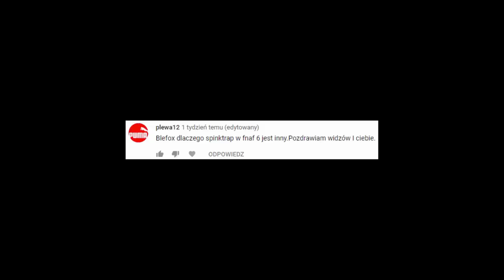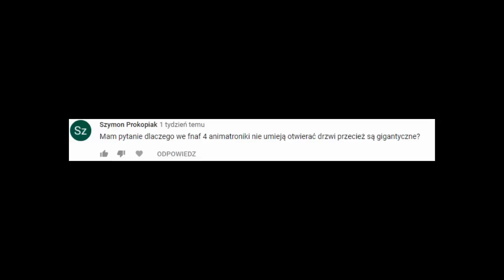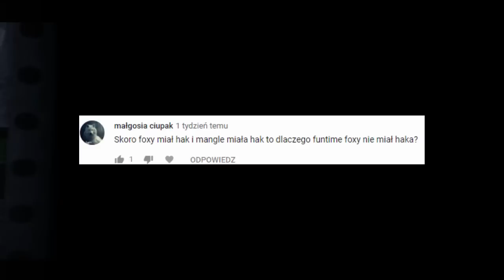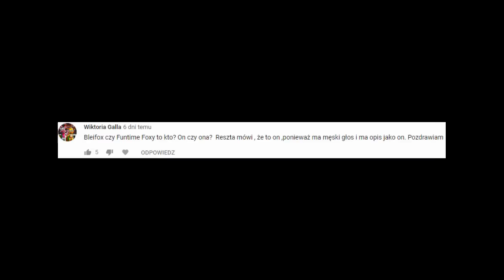Teorie i pytania widzów na temat Fnaf Odc: 87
Nie zapomnij o zadaniu sensownego komentarza pod spodem i pozostawieniu oceny pod tym odcinkiem.